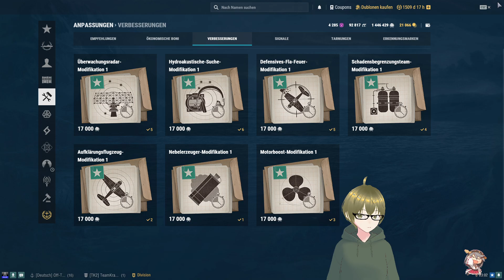World of Warships mit A #889 Die erste Runde mit Vampire II German/Deutsch-Gameplay